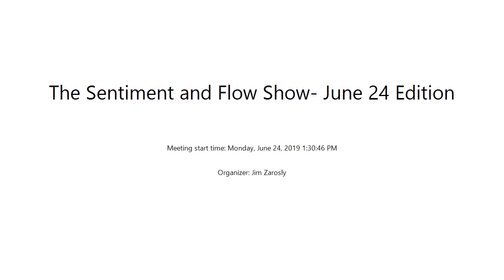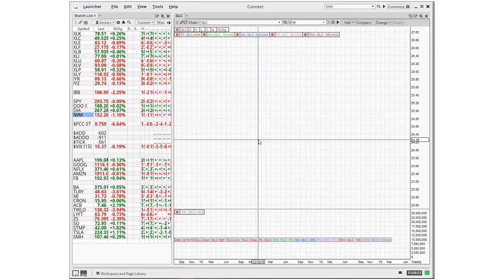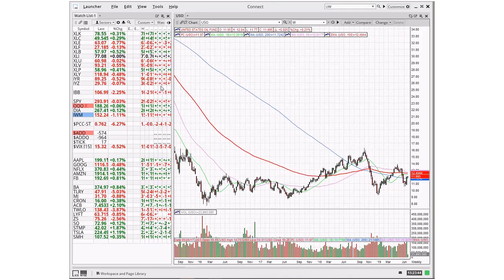The Sentiment and Flow Show - Jun. 24, 2019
* In this week's segment Brett and Gavin discuss how investor sentiment has continued to be on middle ground despite the 'Wall of Worries' surrounding markets.
* Positioning remains solidly on the sidelines according to recent data with a 'risk' of a move higher if there is enough in the news cycle to entice investors off the sidelines.
* Pockets of weakness are still in play and Brett and Gavin discuss some moves that would raise a red flag.
* The two also have a discussion around the upcoming G-20, their expectations, and how they see the market as positioned for the potential market moving event.